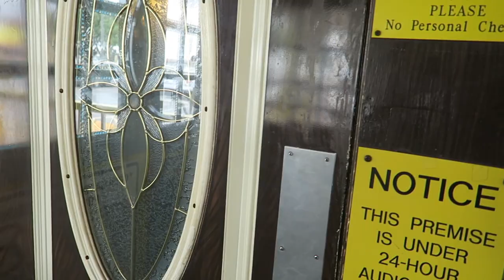The "Real Life" of a Flight Attendant | Vlog 8 | BUSY, BUSY, BUSY!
On this week of the "Real Life" of a Flight Attendant, I'm in Amarillo, Texas and back in Albany, New York because they just love me oh so much there lol. But this was a very busy week for me, watch and see!

| Let's C O N N E C T |

Age: 23
Occupation: Flight Attendant
Airline: Unable to disclose.
Flight Attendant Base: Chicago, Illinois
Editing Software: Final Cut Pro X
Camera: Powershot G7 X

**I work for a major airline, but the views expressed are my own and do not necessarily represent those of my employer.**